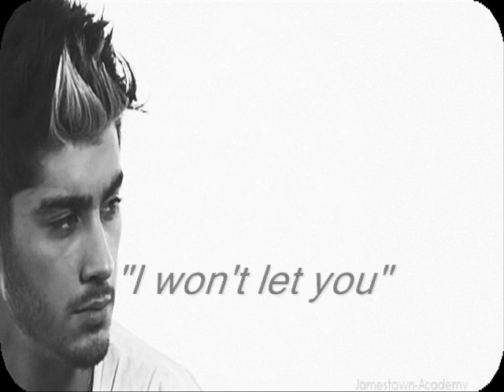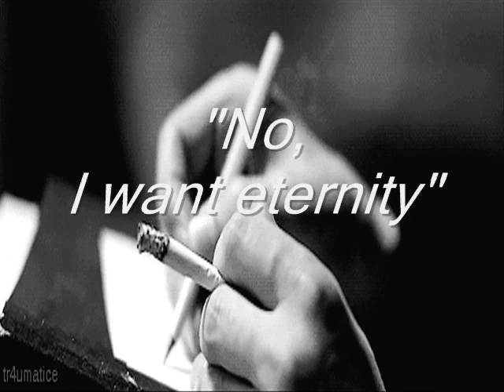Enough of Happy Endings, This is Reality (fan fiction trailler - Zayn Malik)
This is a portuguese fan fiction.
Suspense
Drama
Love
Mistery
"She says she might just runaway somewhere else, some place good"